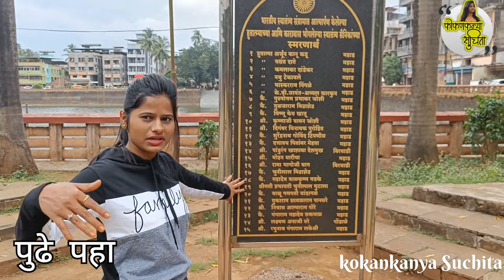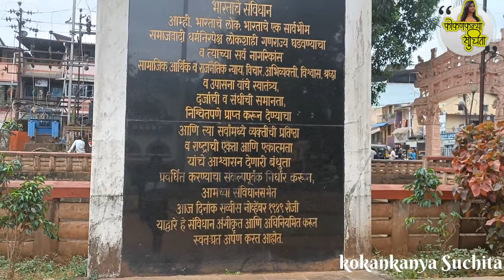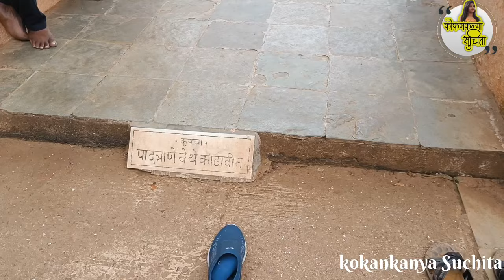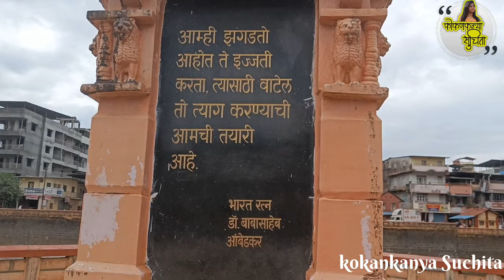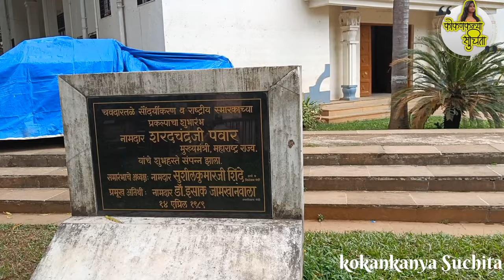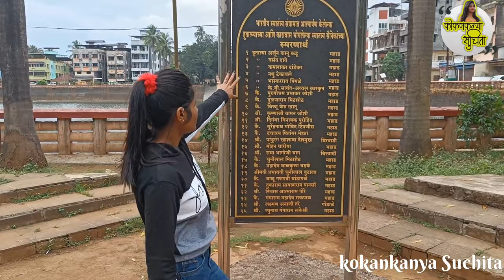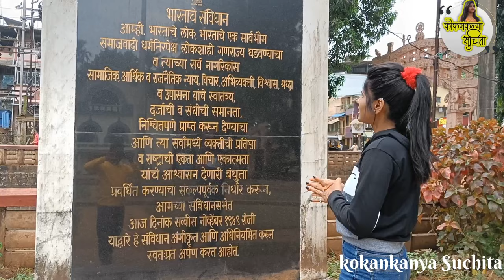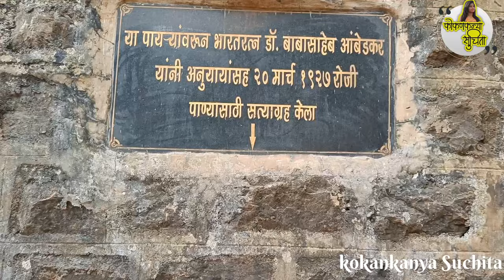chavdar tale Mahad || चवदार तळे महाड|| Chavdar Tale(चवदार तळे) historical Place in Mahad city